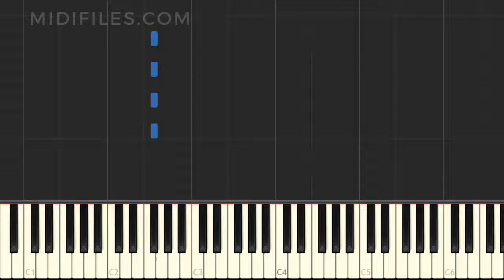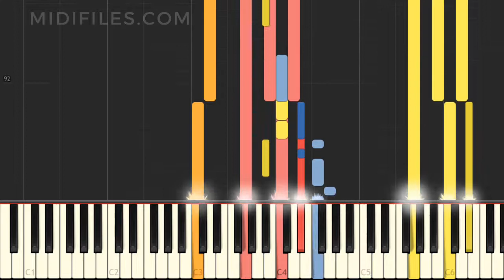MIDI KARAOKE TUTORIAL : WILD THOUGHTS (DJ KHALED FT. RIHANNA & TILLER)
↓↓↓ MORE INFO ↓↓↓

Instrumental version of the song "Wild Thoughts" with animated keyboard, made famous by DJ Khaled ft. Rihanna & Tiller